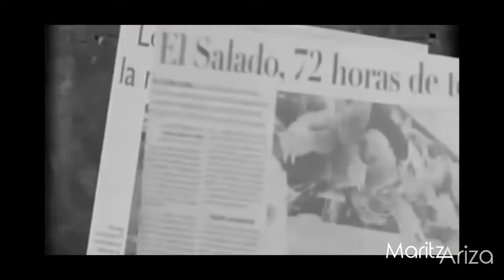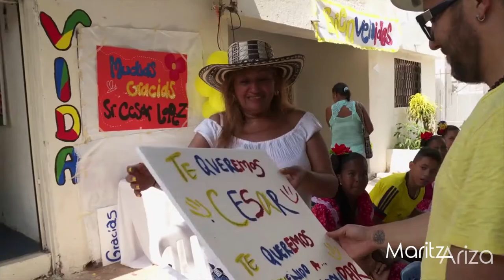❤ESCUCHA TU CORAZÓN y salva tu vida CÉSAR LÓPEZ - Maritza Ariza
“Escucha Tu Corazón”, Una canción para salvar la vida de miles de corazones
una iniciativa de Novartis que busca sensibilizar alrededor del impacto de las enfermedades cardiovasculares, grabada con de latidos reales, capturados con un sofisticado estetoscopio digital, que posteriormente fueron procesados y masterizados en sonidos incluidos en la canción.

Cesar López (ex integrante de Poligamia) y líder del proyecto, se dio en la tarea de recolectar los latidos del corazón de decenas de colombianos, con el objetivo de construir una canción hecha a partir de estos latidos, que invite a las personas a estar más pendientes de su salud. Adultos, abuelos, una madre embarazada, un cantante de rap, una diseñadora y algunos personajes reconocidos en el país participaron del proyecto, con el ánimo de ayudar a prevenir el deterioro de más corazones.

César López es oficialmente un "Mensajero no violento" de las Naciones Unidas y un "Emisario de la conciencia" para Amnistía Internacional. En 2010, presentó el álbum "Las voces del Salado". Un disco que fue grabado en los Montes de María con las víctimas de  la Masacre de El Salado del año 2000, una terrible acción criminal que consistió en torturas, degollamientos , decapitaciones y violaciones de un número aún sin determinar de campesinos indefensos. López es el creador de la Escopetarra, un instrumento musical en gran parte simbólico que es un fusil AK-47 convertido en guitarra. Como símbolo de tolerancia y paz, la cual está expuesta en la sede de las Naciones Unidas.